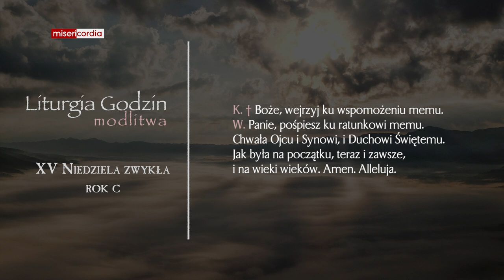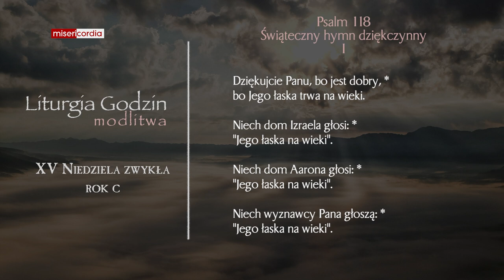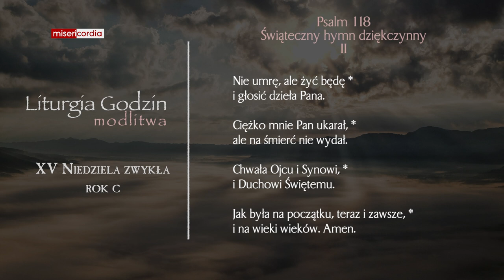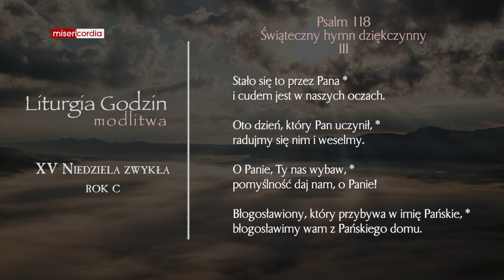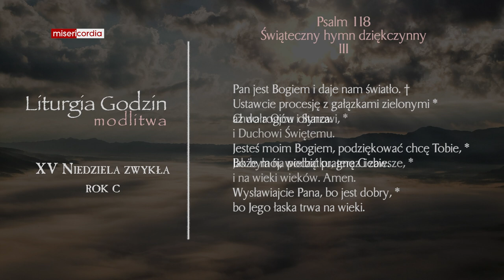Liturgia Godzin | Modlitwa Południowa | XV Niedziela zwykła (rok C)